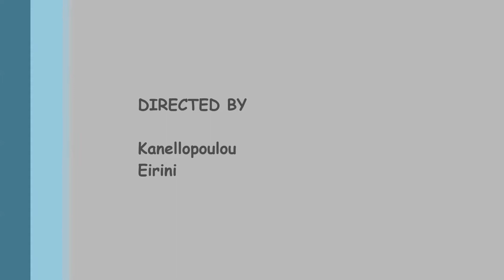περιοδοντίτιδα εξαγωγή δοντιών